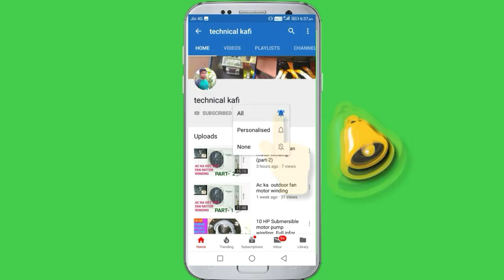14+14 coil ceiling fan winding data,core size 20 mm, copper wire